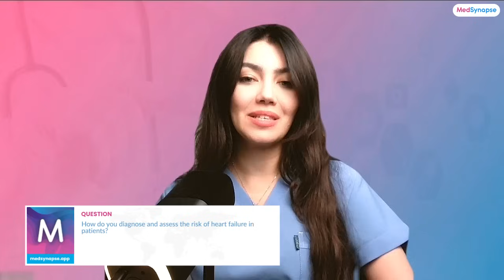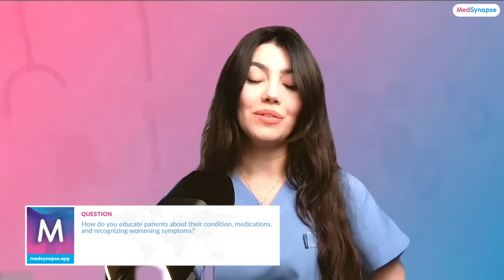Heart Failure: Diagnosis and Management Essentials With Dr. Ibrahim Jelaidan | MedSynapse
Welcome to MedSynapse, where expertise meets insight! In this episode, Dr. Nigar hosts Dr. Ibrahim Jelaidan, a leading authority in Adult Cardiology, specializing in Advanced Heart Failure, Adult Transplant, and Echocardiography. Join us as we delve into the complexities of heart failure, exploring diagnostics, medications, lifestyle interventions, advanced devices, educational aspects, and surgical interventions. Dr. Jelaidan, Consultant at the renowned King Faisal Cardiac Center, King Abdul-Aziz Medical City, shares his expertise gained from years of experience and leadership roles, including as Echocardiography Fellowship Program Director and Chairman of the Advanced Heart Failure and Cardiac Transplant Management Committee. Don't miss this insightful discussion with a true innovator in the field.
Tune in now to gain invaluable insights into managing heart failure from one of the best minds in cardiology.